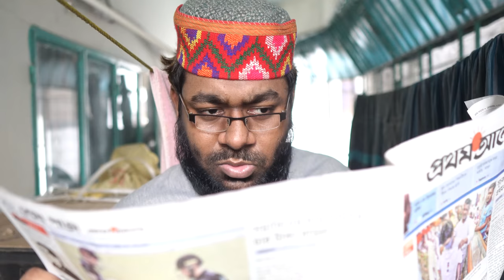When Your Dad Gets Angry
Ten verses from the beginning or end of Surat al-Kahf mention matters that are relevant to understanding and preparing for the tribulation of the Dajjal.